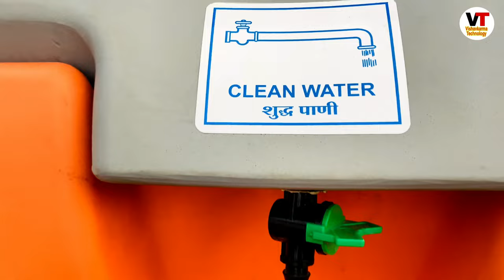spray pump machine m.i.t.r.a airotec Turbo 600